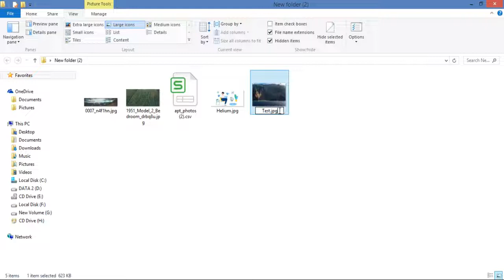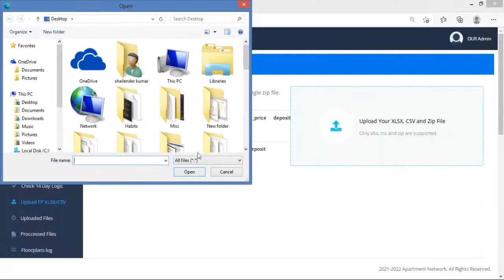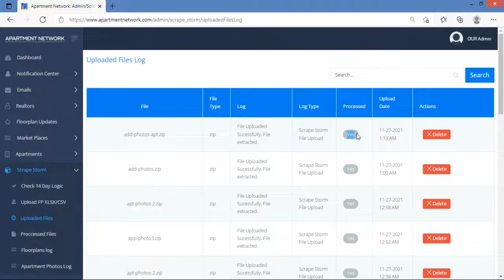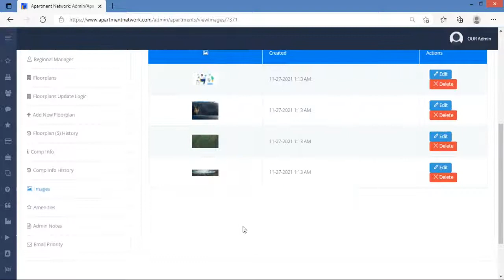APT Photos Addition Tutorial